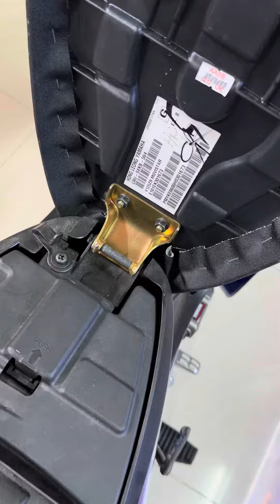Yazr125 🦈 Full Clip đẹp mê hồn !!! (1 cặp)